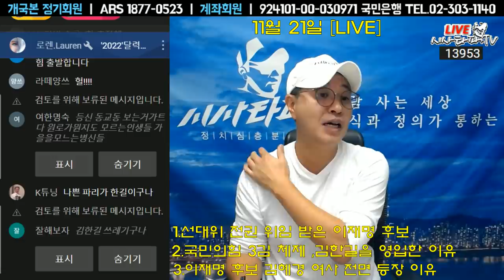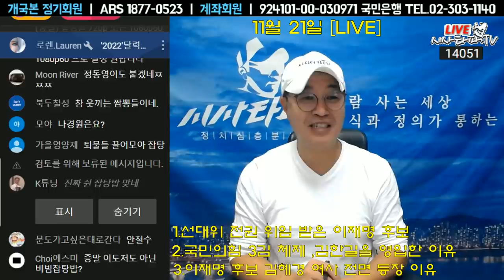윤석열의 숨은 조력자 김한길이 등장하는 이유